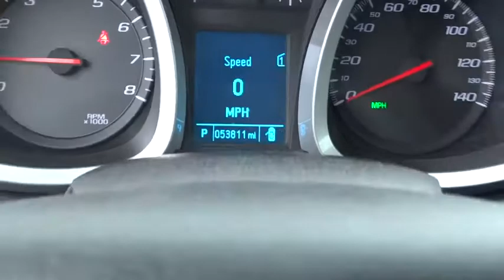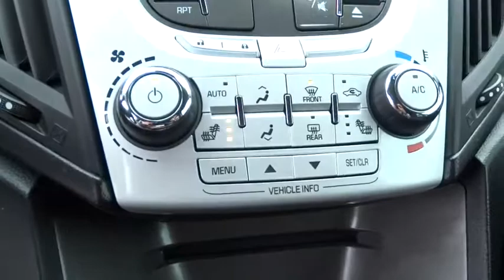2012 Chevrolet Equinox Charleston, WV, Beckley, WV, Princeton, Roanoke, Blacksburg M2579A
2012 Chevrolet Equinox
2012 Chevrolet Equinox LTZ REAR VISION CAMERA - Stock#: M2579A - VIN#: 2GNFLGEK4C6247707

AWD. Don't let the miles fool you! Wow! Where do I start?! When was the last time you smiled as you turned the ignition key? Feel it again with this superb-looking 2012 Chevrolet Equinox.